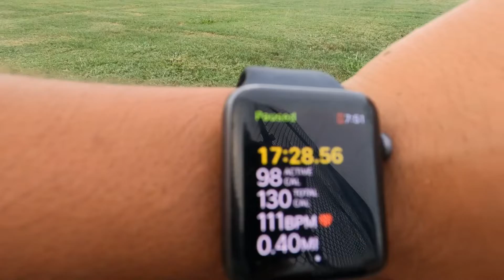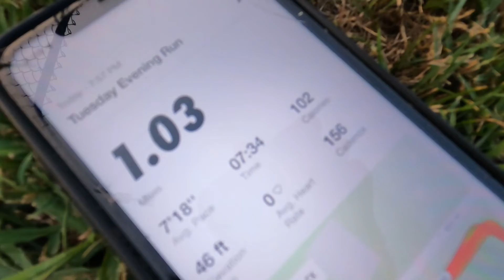*INSANE* Leg burner for footballers!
This Leg Burner Workout is only 15 minutes long and it will guarantee you results with speed and explosiveness in less than 1 month!

If you are new, Hi! i’m sebastian ramirez and i want to inspire you to be better than you were yesterday! i’m 17 years old and i currently play for Rise Soccer Club ECNL. I look forward to growing with you and helping you become a better football player!

social media!